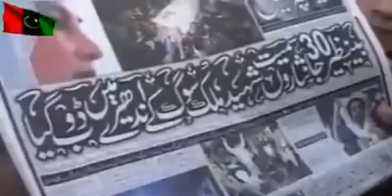Bhutto Khandaan Mout Se Kyun Nahi Darte